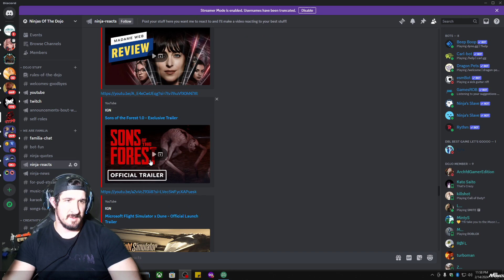Ninja Reacts to Sons of the Forest 1.0 Exclusive Trailer